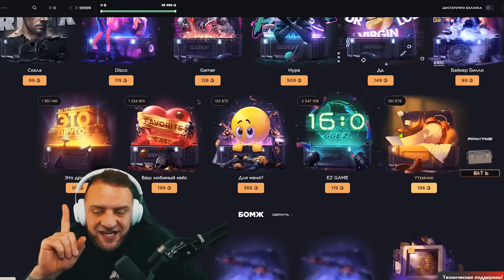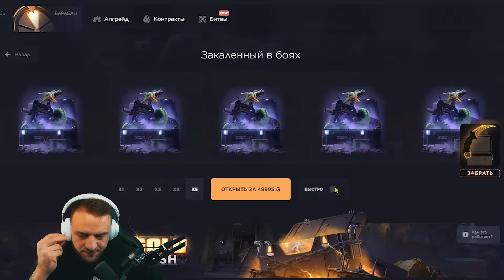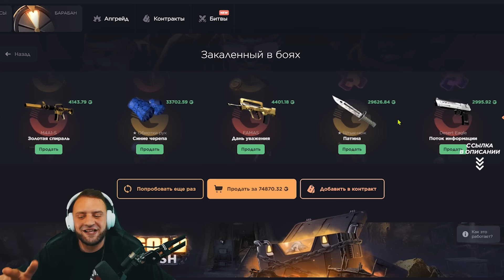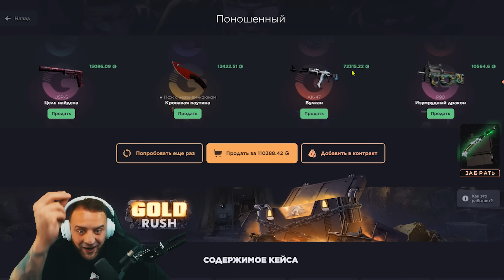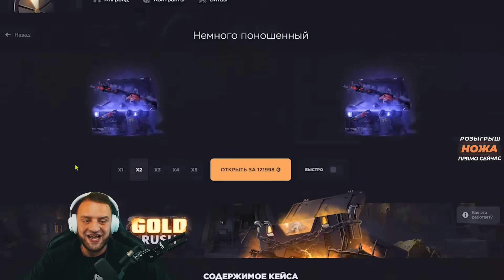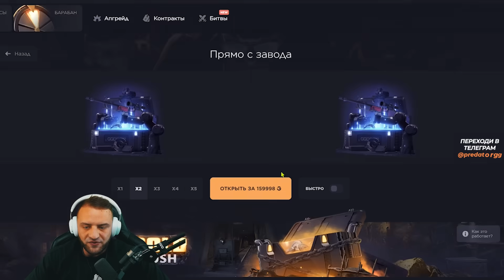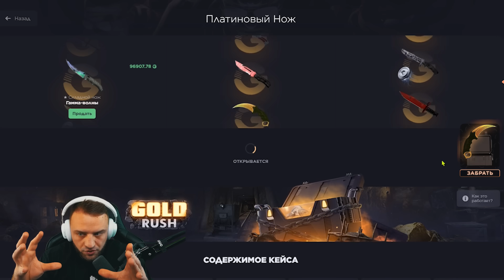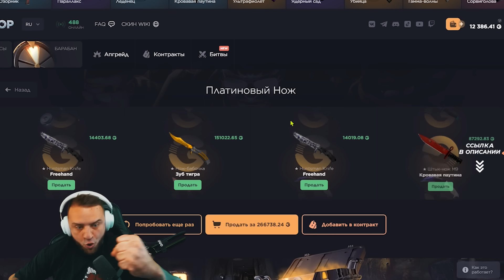Открыл Кейс за 100 000 Р на Кейс Батл 🔥 Самый Дорогой Кейс Окупает ❓ Кейс Батл Тактика на GGDROP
Кейс Батл на GGDROP